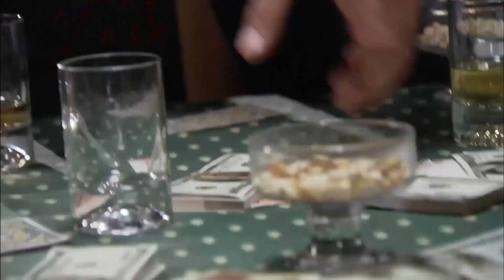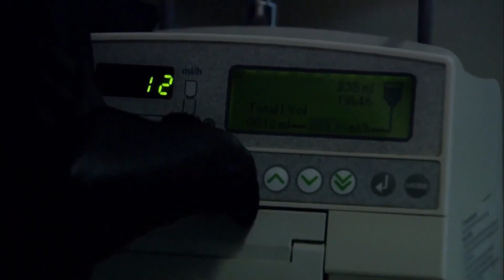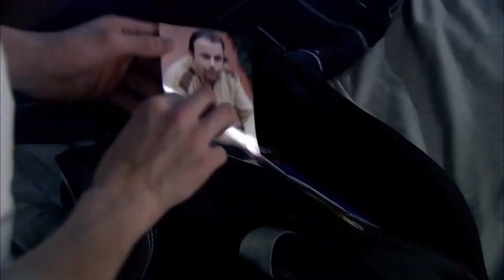Gardiyan, Ömer'in Yüzünü Paramparça Ediyor! | Ezel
Gardiyan, Ömer'in yüzünü tanınmayacak hale getirdi! "Yetişemedim Ömer..." | Ezel

Niye?..

Yapım: Ay Yapım
Yapımcı: Kerem ÇATAY
Senaryo: Kerem DEREN & Pınar BULUT
Yönetmen: Uluç BAYRAKTAR

Oyuncu Kadrosu:
Ezel: Kenan İMİRZALİOĞLU
Eyşan: Cansu DERE
Cengiz: Yiğit ÖZŞENER
Ramiz: Tuncel KURTİZ
Mümtaz: Beyazıt GÜLERCAN
Meliha: İpek BİLGİN
Ali: Barış FALAY
Bahar: Sedef AVCI
Tefo: Sarp Akkaya
Şebnem: Bade İŞÇİL
Mert: Kemal UÇAR